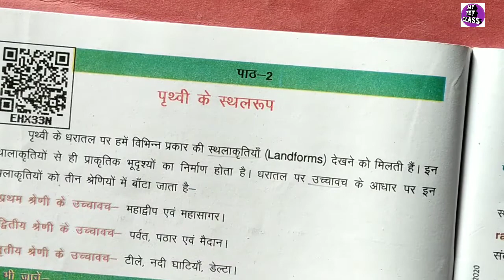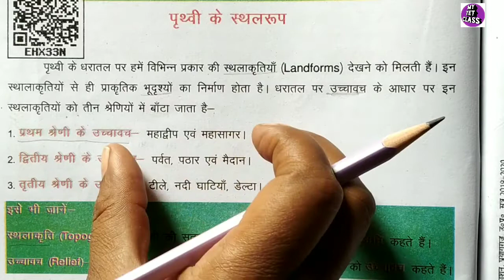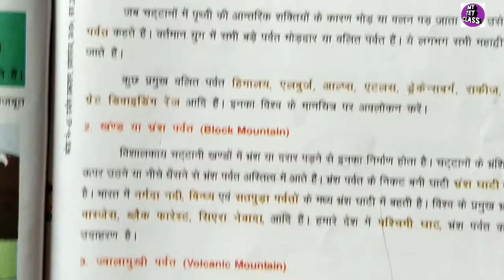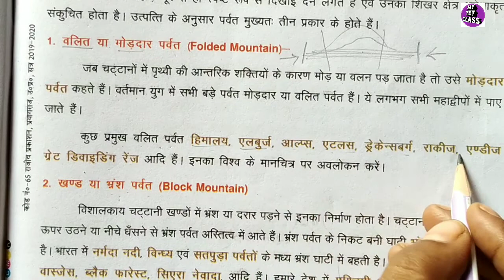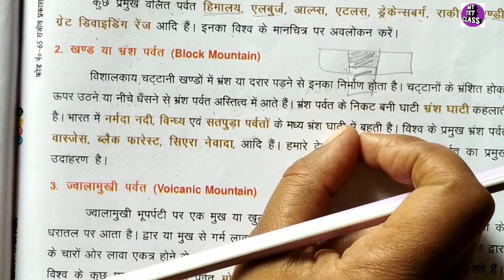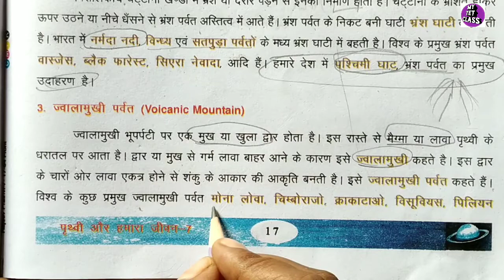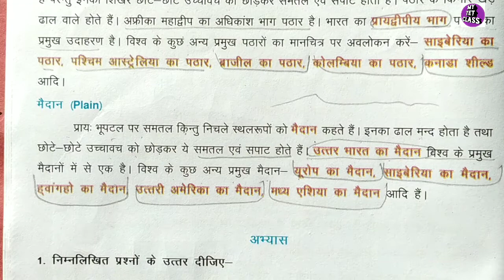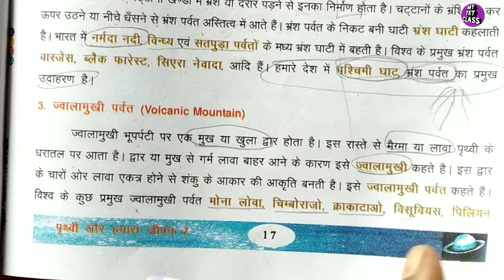पृथ्वी की स्थलाकृति - Up tet 2019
# पृथ्वीस्थलाकृत_की_स्थलाकृति